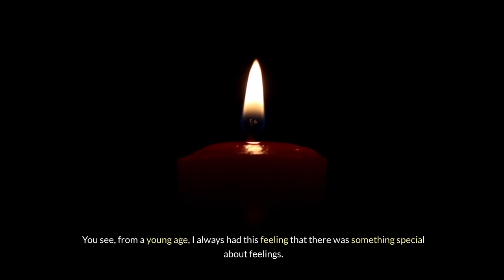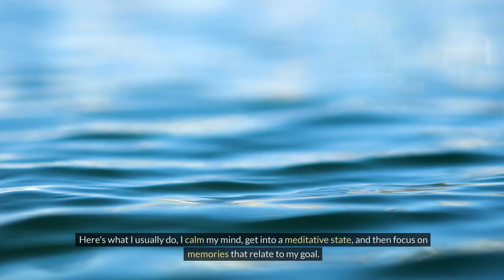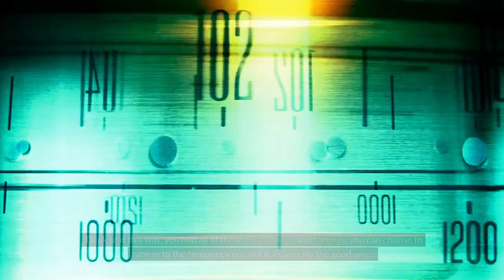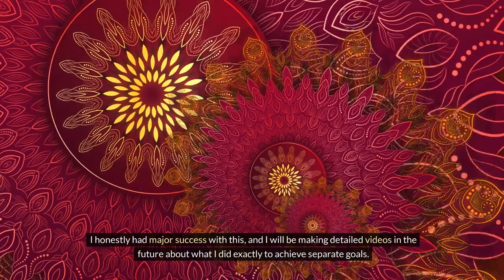Why I Think Feeling Is The Secret!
This is my personal take on why I believe in the concept that " Feeling is the secret"

The Neville Goddard Unique Collection: 14 Books By A New Thought Pioneer

🔍 Additional Tags and Keywords